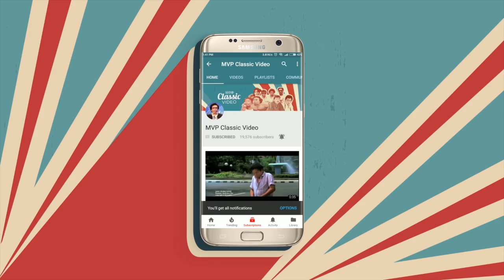Kanan Kiri Oke II - Niat Buruk Haji Tile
Kanan Kiri Oke II (1989) - Niat Buruk Haji Tile

Anita (Ida Iasha) dan Rio (Ray Sahetapy) dapat tawaran main film. Kadir (Kadir), pembantu mereka, ingin ikut. Tetangga mereka Tati (Rima Melati), dan pembantunya Doyok (Doyok), juga ingin ikut ketika mendengar, sementara suaminya, Goro (Zainal Abidin), asyik dengan dirinya saja. Rio, Anita dan Kadir diterima, setelah bisa menipu Tati dan Doyok. Maka terjiadilah kesalahpahaman. Rio, Anita dan Kadir yang latihan disangka cekcok karena Rio serong. Sementara Tati sendiri yang sering pinjam telepon di rumah Rio untuk menghubungi sutradara, juga disangka ada main, berkat laporan Kadiri. disini seorang bernama johan prakosojo juga ambil ikut bagian dan berhasil menjadi seorang bintang terkenal.